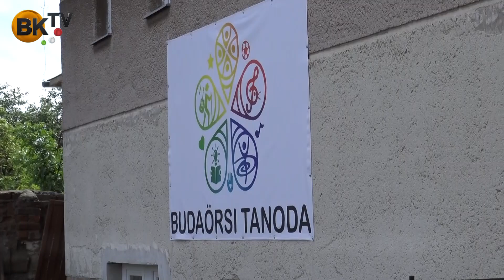Bútorfelajánlás a Tanoda részére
Az IKEA felajánlásának köszönhetően vadonatúj bútorokkal gazdagodott a Budaörsi Tanoda.
Részletek a riportban.